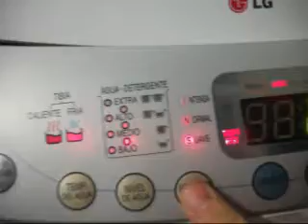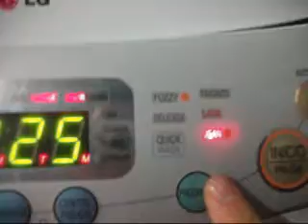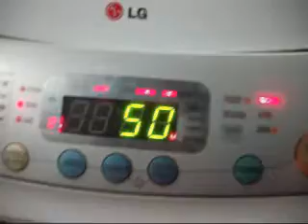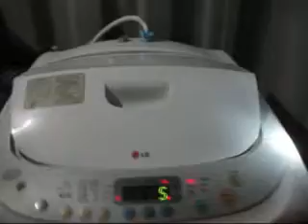LG Fuzzy Logic 11KG - Ciclo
Tipos de lavagem e centrifuação. E apreoveito e deixo aqui minha indignaçao com o Youtube, pois tenho feito videos com boa qualidade de imagem e quando posto aqui eles ficam todos ruins e mais lentos.